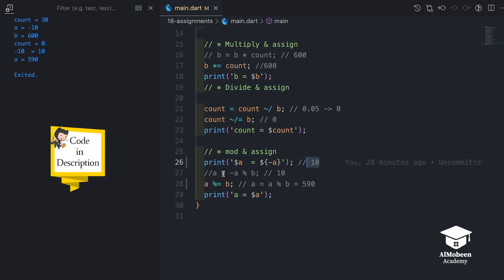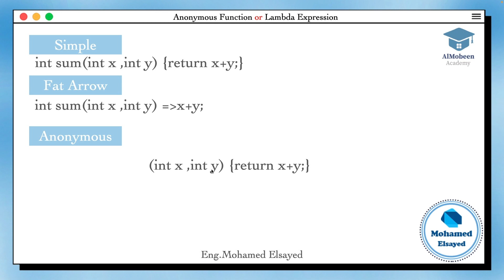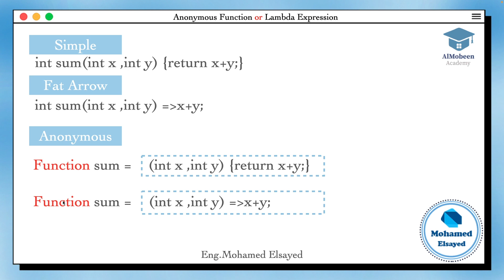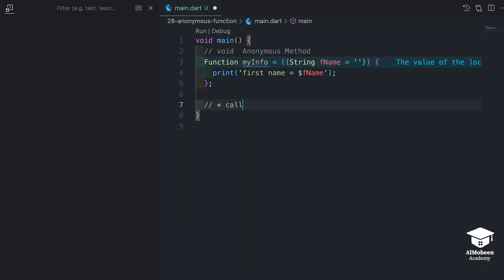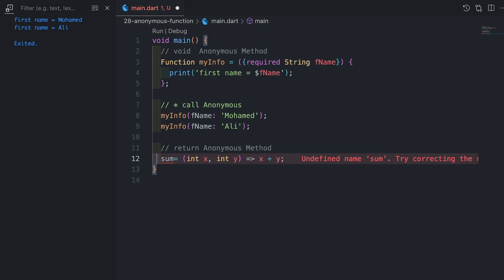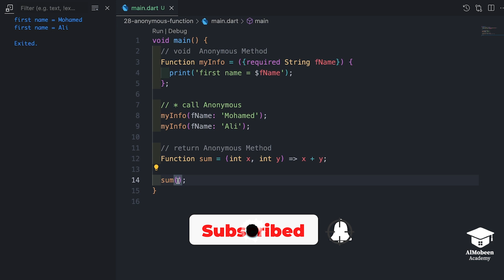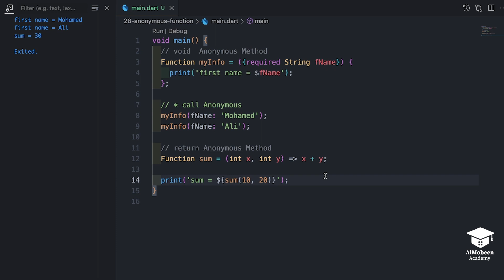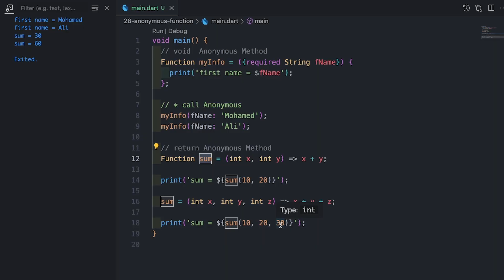[Learn Dart Fundamental in Arabic 2023] #28 Method Anonymous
Method Anonymous  in Dart موضوعنا اليوم عن

♦️ Almobeen Academy